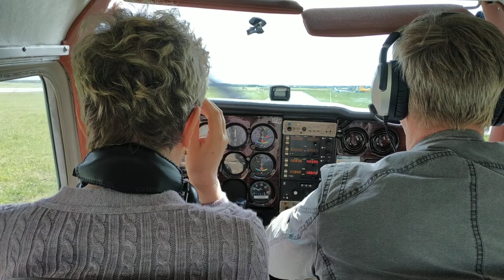Руление на ВПП АП Гостилицы  на Cessna 172 RA-2578G при полете над Финнским заливом по маршруту Аэродром Гостилицы, Петергофф, Газпром башня, Кронштадт, Аэродром Гостилицы (ULSG)